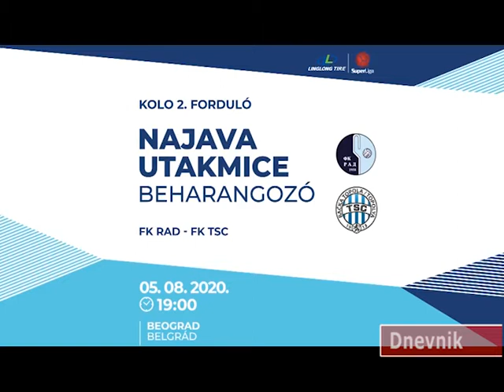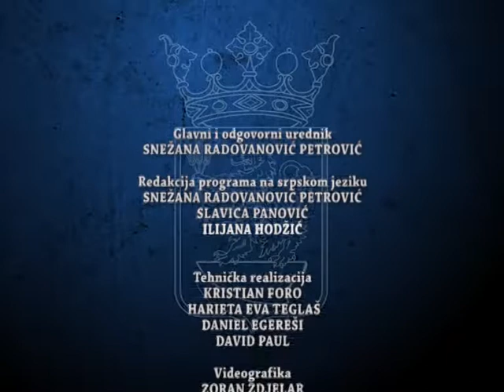DNEVNIK 05 08 2020